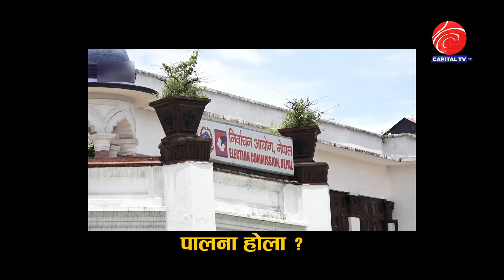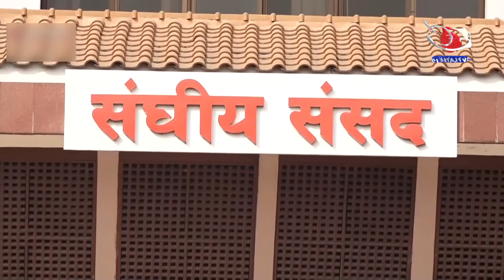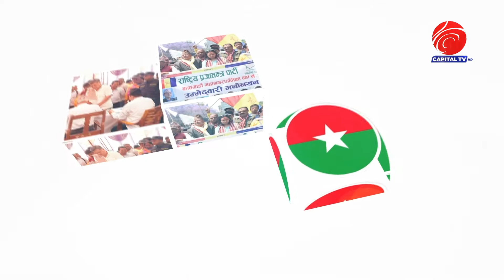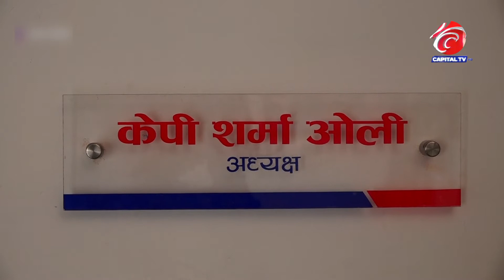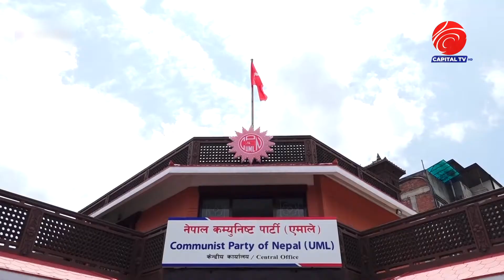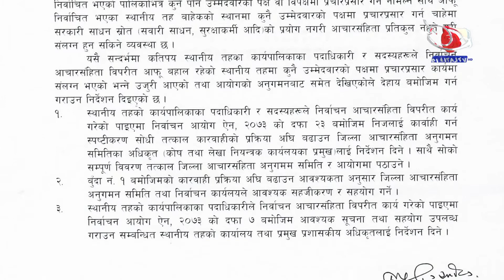Capital TV HD l CAPITAL FRONTLINE | 06 EPI | 10/14/2022 | BIMAL THAPA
Program : CAPITAL FRONTLINE
Producer/Presenter : Bimal Thapa
MCR : Kshitiz Thapa/Aashish Thapa
Graphic/Edit: Bishow Bista
Voice Over :  Bhawana Hamal
Video By: Capital TV HD

यस टेलिभिजनद्वारा अपलोड गरिएका कुनैपनि भिडियो सामाग्रीहरु कुनैपनि युट्युब च्यानल, टेलिभिजनको अनलाइन संस्करण वा कुनैपनि मिडिया पुनः प्रकाशन/प्रसारण गर्न निषेध गरिएको छ । यदि कुनै संस्था वा व्यक्तिले उक्त कार्य गरेमा प्रतिलिपि अधिकार ऐन २०५९ आकर्षित हुनेछ । त्यसरी प्रकाशित/प्रसारित गरेको पाइएमा कानुनी प्रक्रिया बढाइनेछ । यदि तपाईलाई हाम्रा सामाग्रीहरु मन परेको खण्डमा कुनैपनि वेभसाइट तथा सामाजिक सञ्जालहरुमा शेयर गर्न भने सक्नुहुनेछ ।